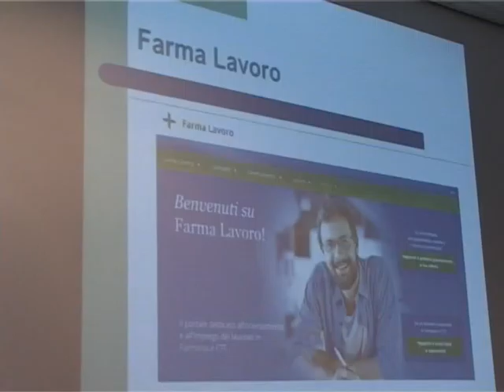Assemblea Ordine Farmacisti provincia di Macerata